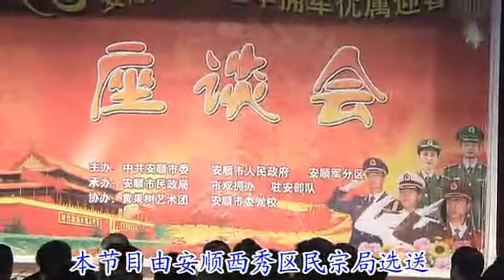Western Miao: 安顺苗族舞蹈 (Anshun Hmong Dance 2012)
HMONG QEEJ NRUAS SEEV YEEJ